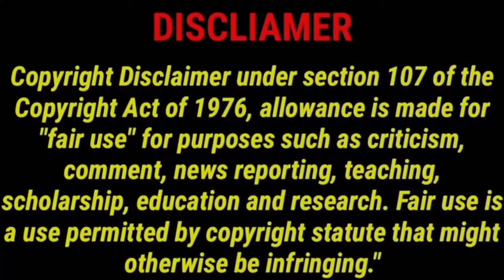Sriranga Neethulu 2024 New Tamil Dubbed Movie | CriticsMohan | Sriranga Neethulu Review | Suhas 😂🥴.?